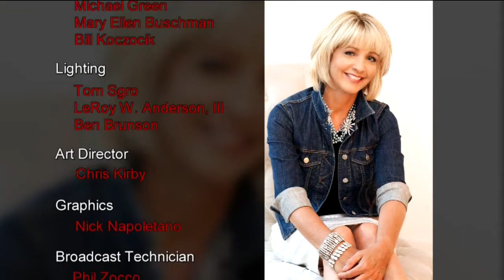Harney & Sons Fine Teas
It's tea time. Here's this week's NYBERG